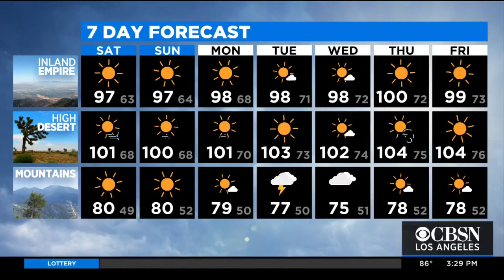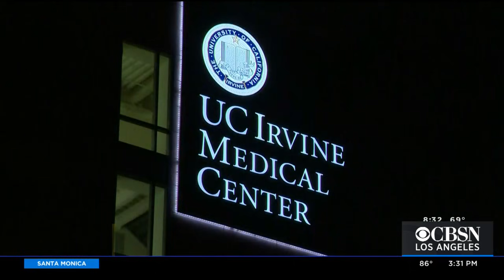La Habra Shooting That Left Suspect Dead, Officer Wounded, Sparked By Road Rage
A suspect is dead and an officer is in critical, but stable condition after a shooting Friday night directly outside the La Habra Police Department that was initially sparked by an earlier road rage incident.